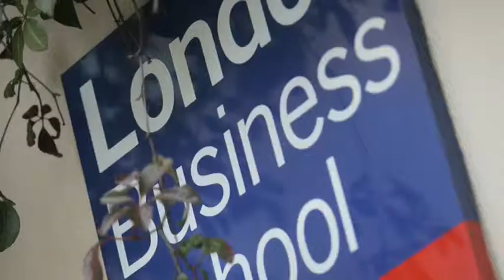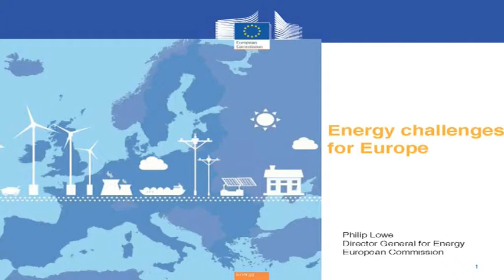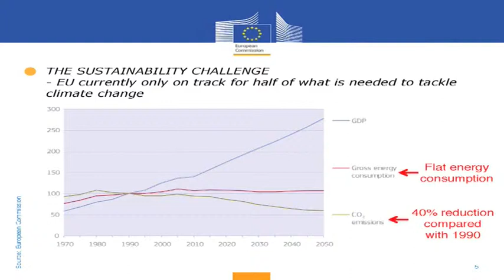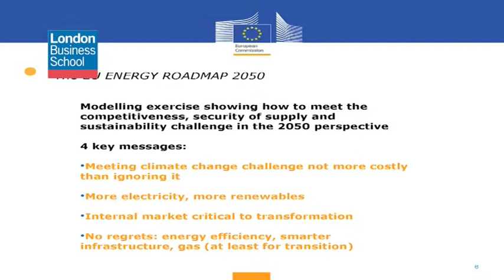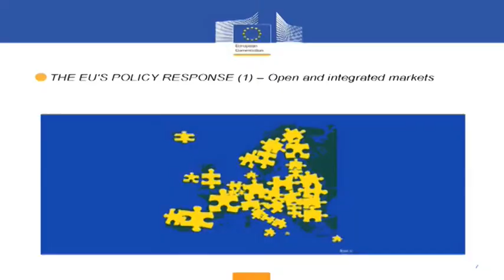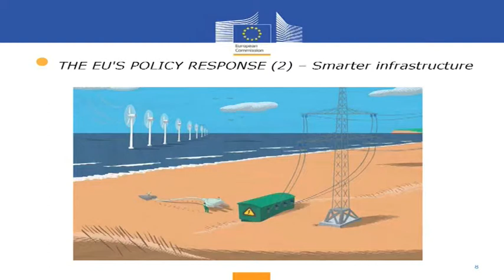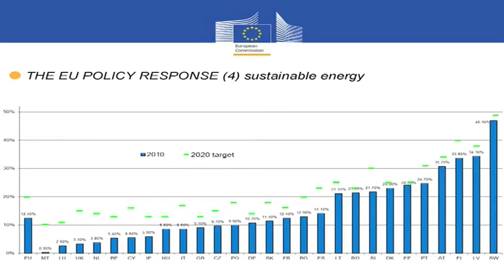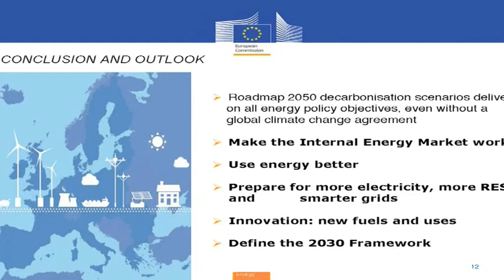Global Energy Summit 2012 - Keynote Speaker Philip Lowe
Philip Lowe, MSc04(1971) Director General of Energy DG at European Commission discusses energy challenges for Europe